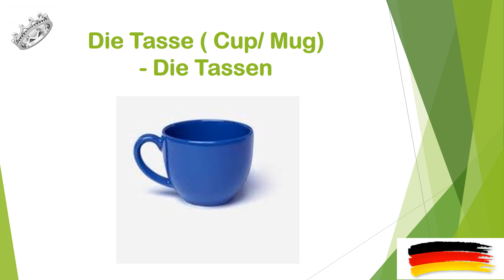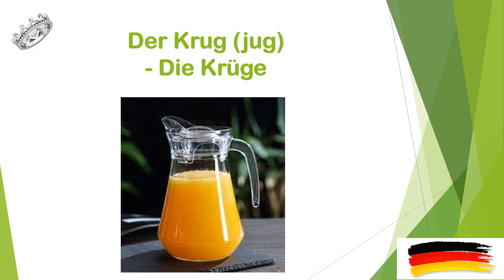A2 WortSchatz : A2 Vocabulary In Der Kuche : Start Deutsch / GOETHE INSTITUT PRUFUNG A2 In Kitchen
Learn German: A1 / A2 / B1 / B2
Revision -  Learn from the Best German language Academy in Chennai
Insignia Linguistics Academy in Chennai provides you with the perfect opportunity to learn the German language at your own pace! Our classes are easy to understand and are carefully designed to help you learn quickly and become an expert in the language. We have experienced and knowledgeable instructors who will help you understand the nuances of the language and make sure that you are speaking fluently in no time. With our comprehensive courses, you will gain the necessary skills to be able to communicate confidently in German. So, join the Insignia Linguistics Academy and start your German language journey today!